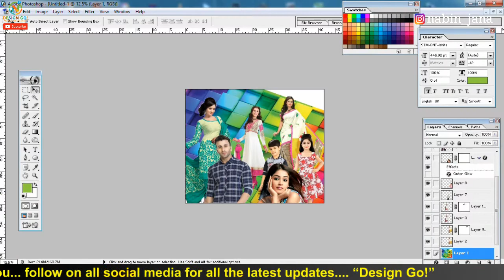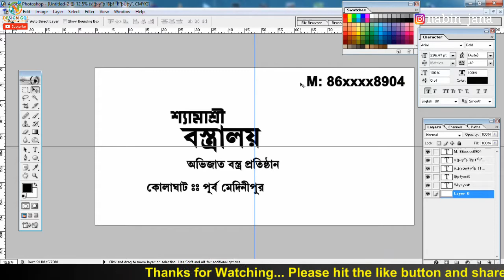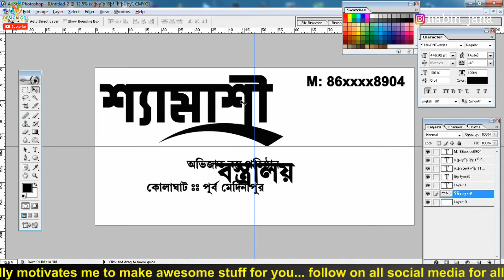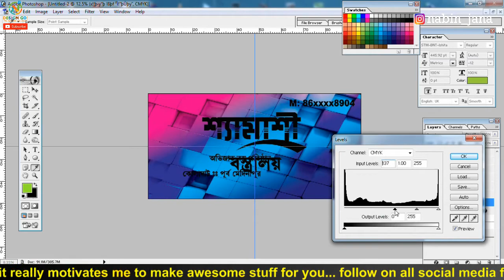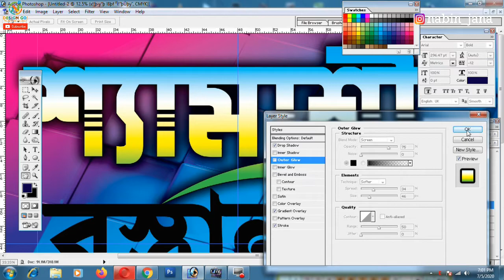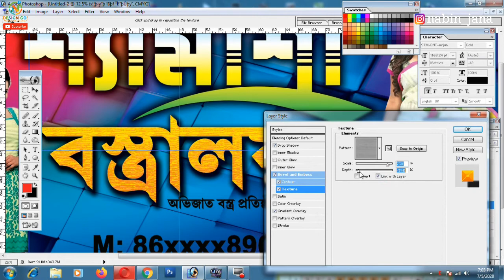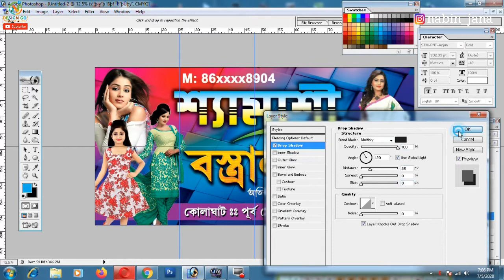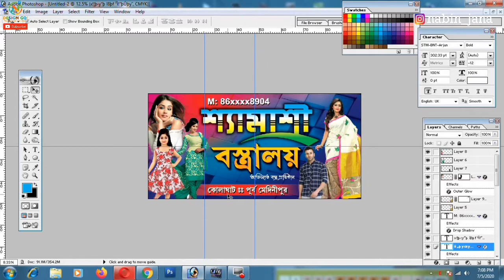Easily Make Bengali Banner Design With Photoshop (Bastralay Shop) |69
Easily Make Bengali Banner Design With Photoshop

TODAY I SHOW HOW TO MAKE BANNER IN PHOTOSHOP
এখানে অামি দেখিয়েছি 8 ফিট \ 4 ফিট একটি ব্যানার ডিজাইন ।
Width -96 inch (8 fit)
Height-48 inch (4 fit)
Resolution- 72
Color Mode  -CMYK
Banner_Design, Banner, Flex, Design Go!

Photoshop Keyboard Shortcuts:
Deselect:- Ctrl+D
Brush Size:- [ ]
Merge : Ctrl+shift+E
New Layer-Ctrl+shift+N